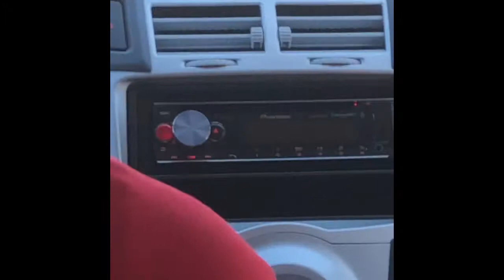WORLDS FASTEST CAR